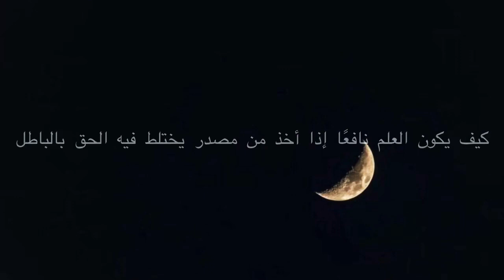كيف يكون العلم نافعًا إذا أخذ من إنترنت؟